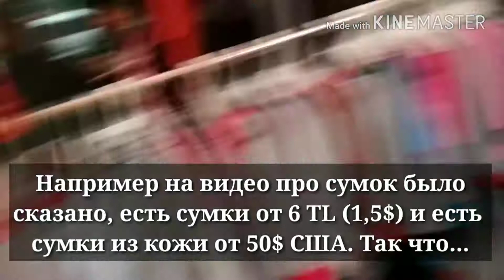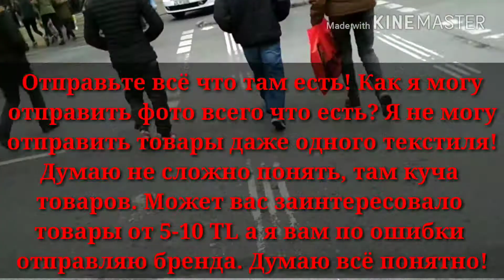Одежда в обычном магазине Станбула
Цены товаров в обычном магазине Станбула! Рядом много текстильные фабрики.